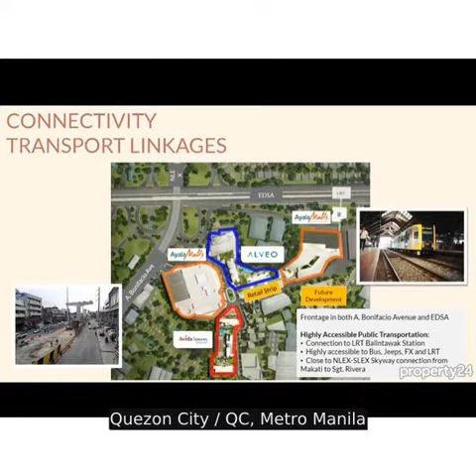For 2 BR Condo for Sale in Sentrove Cloverleaf Balintawak by Alveo Aya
Price: ₱ 18,670,000
Quezon City / QC, Metro Manila

2 BR Condo for Sale in Sentrove Cloverleaf Balintawak by Alveo Ayala Land

Sentrove Tower 1

located right at the center of Ayala Land Estate in Cloverleaf, Balintawak Quezon City.

Target Turnover 1st Quarter 2026

Price per sqm 230k-240k

Strategically Located in Cloverleaf Balintawak Quezon City a 11 hectares development of Ayala Land Corp a Mixed used offerings that include a mall with shopping and dining options, a hospital

Conveniently connected via: ·

Balintawak LRT Station · EDSA · A. Bonifacio Avenue ·

NLEX · Skyway Stage 3

Available Units: -

Studio 31 sqm

1 BR 51 sqm

2BR 91 sqm -

3BR 120 sqm

2Bedroom

3Toilet and Bath

0 interest up to 72 months! :) Hurry Reserved your Units Now and Take the Advantage of Pre Selling price!

offers direct access to ayala malls cloverleaf" "alveo brand" "property management by.Apmc" hurry! Limited Units Only Reserve your Unit Now

 Ask For

Benilda Cruz

Driven Marketing Group Inc

PRC#3110

DHSUBrcpt# 2011584